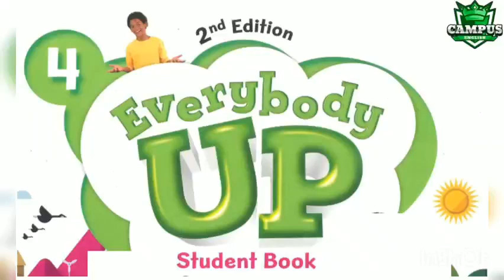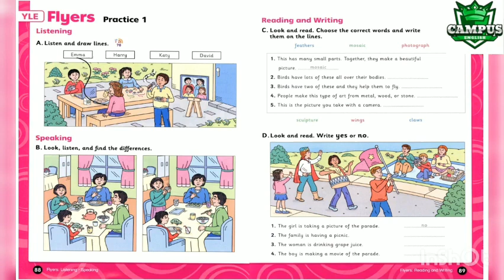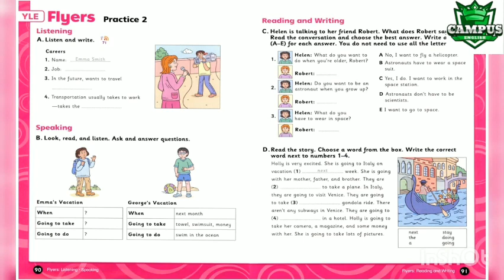EVERY BODY UP 4 FLYERS PRACTICE 1